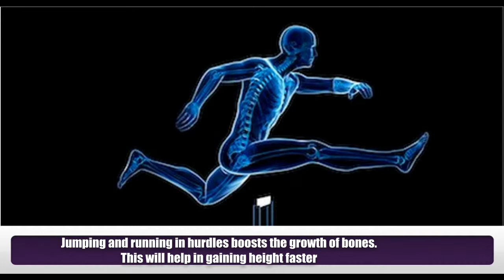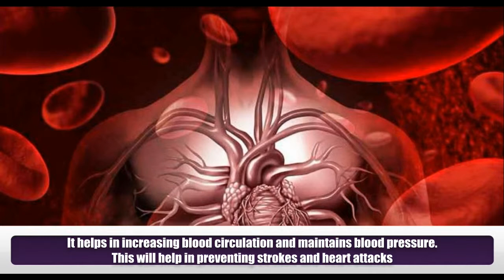11 Health Benefits of Hurdles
11 AMAZING HEALTH BENEFITS OF HURDILES
Hurdles are one the hardest form of running. You can adjust the height of the hurdle. It had got many health benefits.
1) Jumping and running in hurdles boosts the growth of bones. This will help in gaining height faster.
2) It makes a lot of movement with legs. This will help in maintaining flexibility of the joints.
3) Through this type of movement it can also prevent arthritis and joint pain associated with aging.
4) It helps in strengthening of the muscle. This is because it uses each and every muscle in the body.
5) It helps in increasing tidal volume due to increased oxygen intake.
6) It helps in increasing blood circulation and maintains blood pressure. This will help in preventing strokes and heart attacks.
7) It increases coordination and balance of the body. This will prevents accidental falls.
8) It will help us to be productive. We will get a feeling of worthy.
9) It will help to stay fit. This is through strong muscles developed as a result of jumping.
10) Our brain function will improve. This is because when we run, blood rushes into the brain this will in turn improves its function.
11) During this the ventricles of the heart will get thicker which will help the heart to perform well.
Meet Dr. Purushothaman@Centre For Human Perfection:
About Dr. Purushothaman:
Dr.Purushothaman'sBooks @ Amazon.com
Living In Wellbeing Books@ Kindle